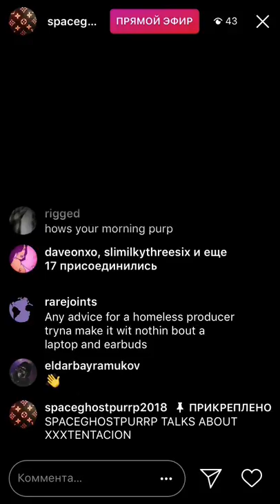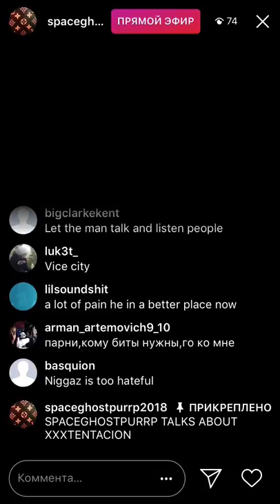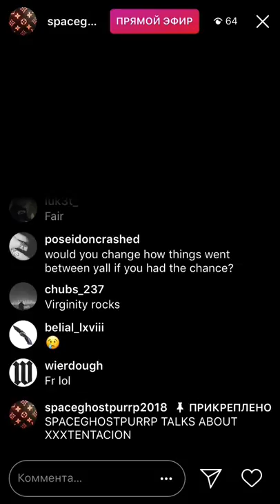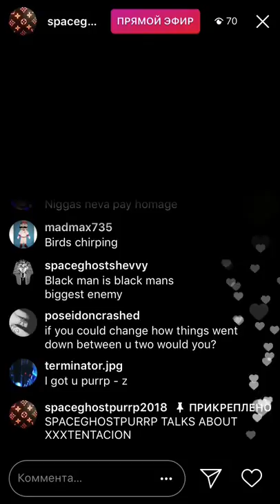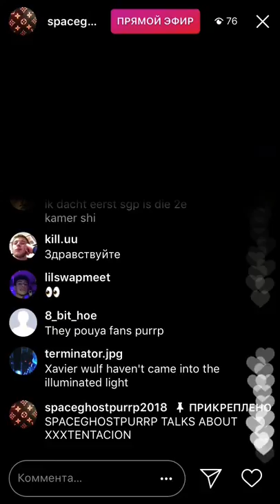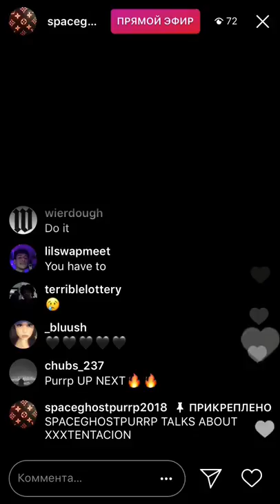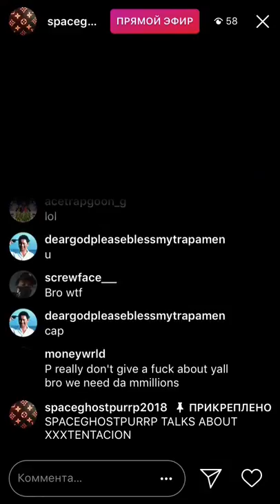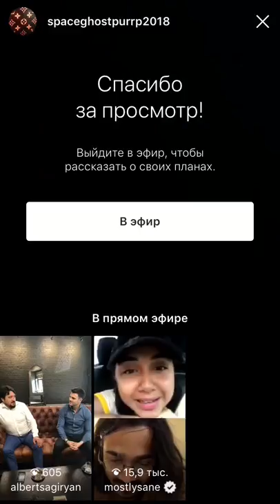⚰️ SpaceGhostPurrp talks about XXXTentation, Florida, & more [06/23/18 live on Instagram]